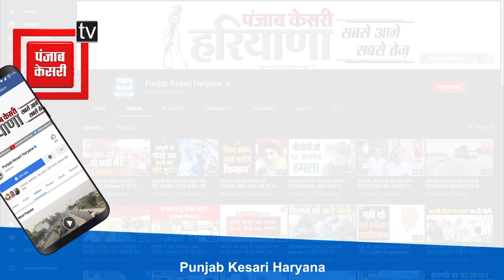Lok Sabha चुनाव के बाद Hooda को जेल भेजेगी भाजपा- Abhay Singh Chautala